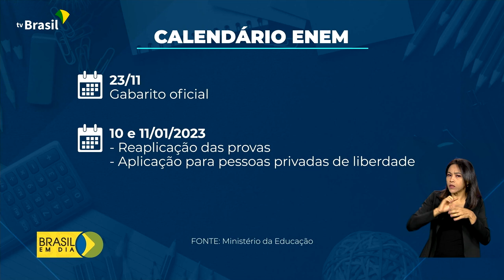Educação | Enem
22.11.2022 -  O gabarito oficial do Enem vai ser divulgado nesta quarta-feira, 23 de novembro. Já o resultado final do exame sai em 13 de fevereiro do ano que vem.